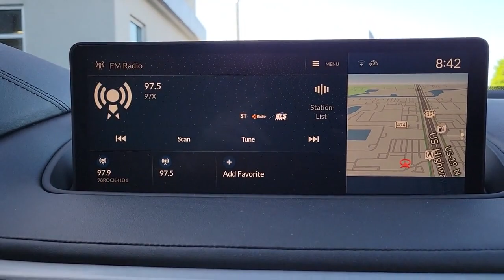2023 Acura MDX Clearwater, Tampa, St. Petersburg, Palm Harbor, Largo, FL 921546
Lunar Silver Metallic New 2023 Acura MDX Technology available in Clearwater, Florida at Crown Acura. Servicing the Tampa, St. Petersburg, Palm Harbor, Largo, FL area.

Crown Acura
18911 US Hwy 19 N

2023 Acura MDX Technology 19/26 City/Highway MPG